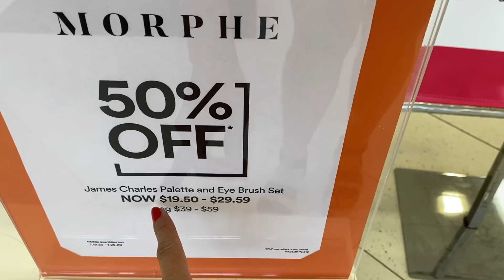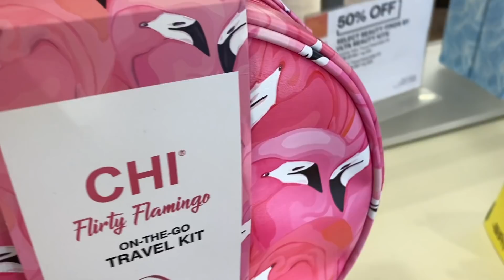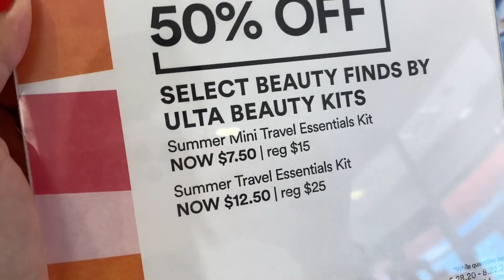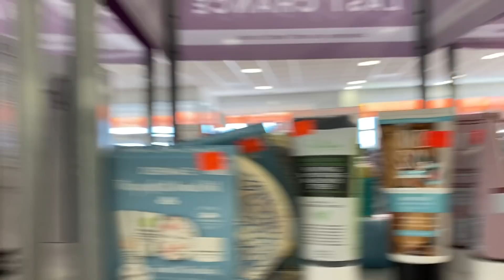🌟🤑😱Todo a **SUPER PRECIOS** que bellas cosas de **FRIDA** QUIERO TODO